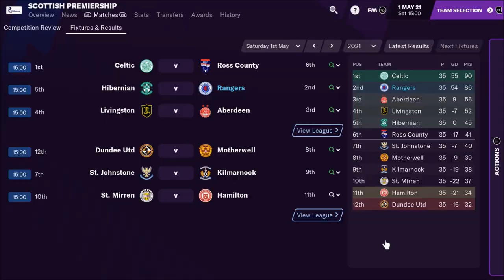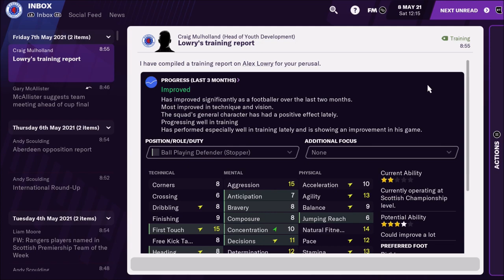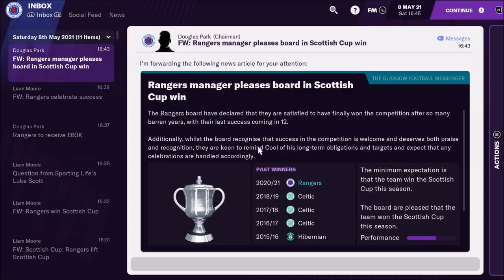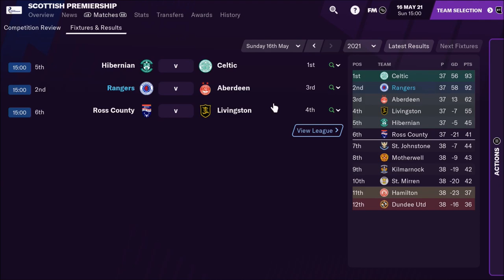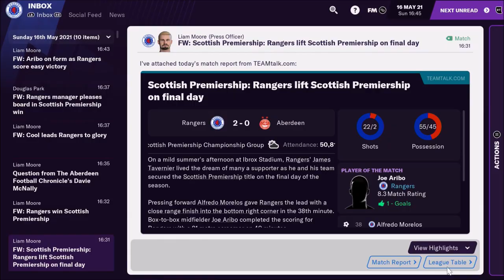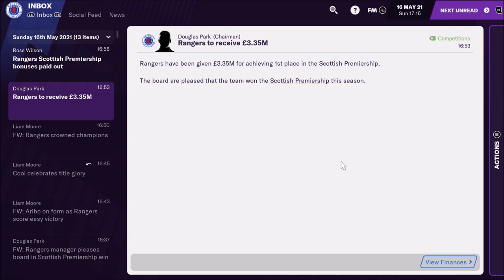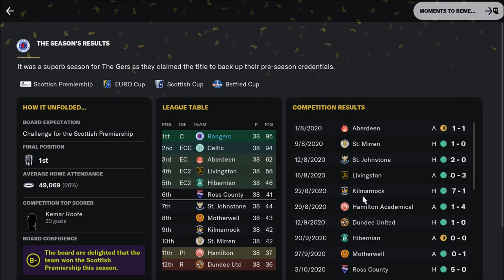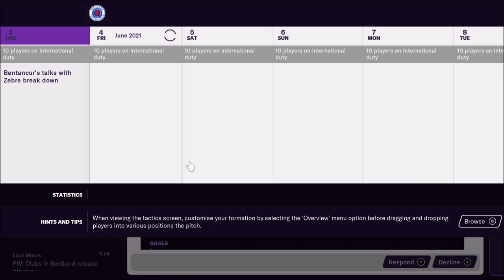HELICOPTER SUNDAY! FOOTBALL MANAGER 2021 - RANGERS CAREER MODE - EPISODE 17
SCOTTISH CUP FINAL! THE TITLE SHOWDOWN COMES DOWN TO THE LAST MATCH OH HELL YEAH!